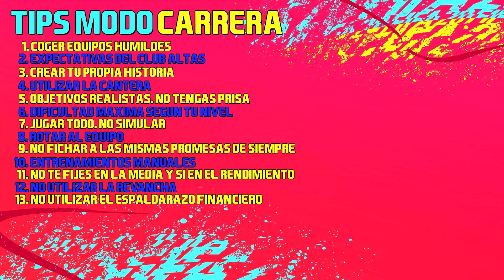TIPS/CONSEJOS para HACER un MODO CARRERA REALISTA en FIFA 20 | DeiviX